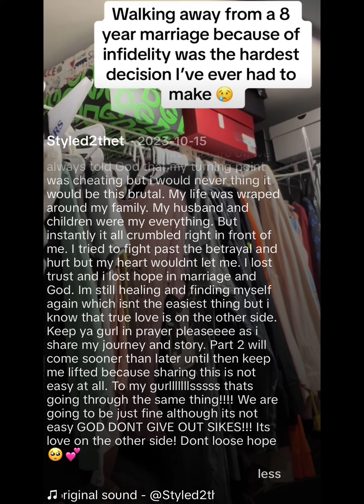destinee pastor side chick storytime